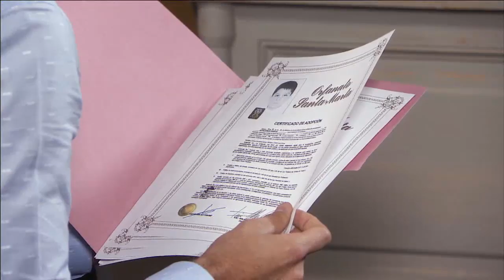La Impostora Capítulo 41 Parte 4 / TELEMUNDO